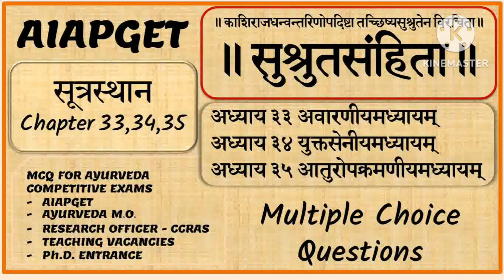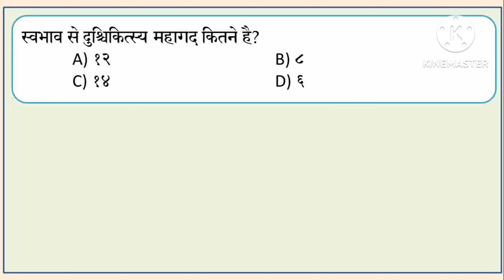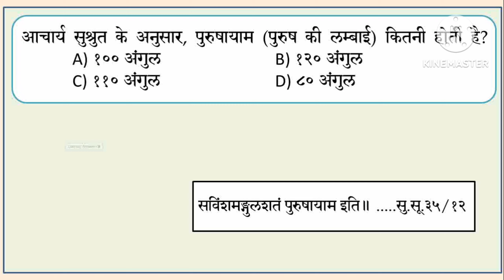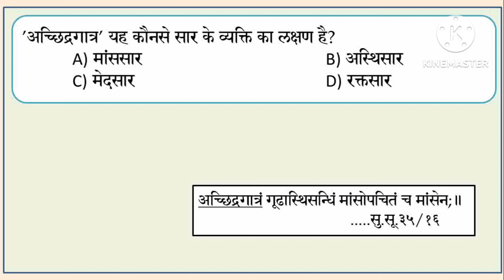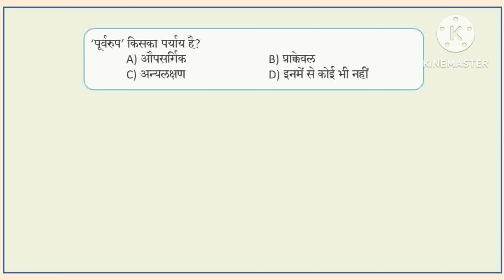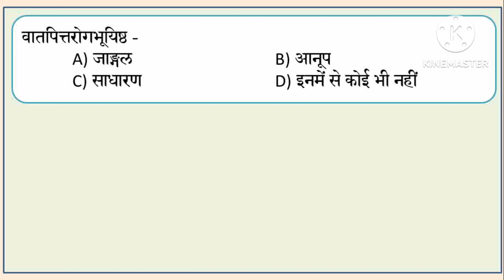MCQ Sushruta Samhita Sutrasthan 33-35! अवारणीय! युक्तसेनीय! आतुरोपक्रमणीय! सुश्रुत संहिता! AIAPGET!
This video covers important points and multiple-choice questions and answers on Sushruta samhita sutrasthan  33 to 35 chapters. This video will be helpful for Ayurveda competitive exams like AIAPGET, various screening tests like Ayurveda medical officer, CCRAS RO, Ph.D. entrance exam, teaching post vacancies, etc.